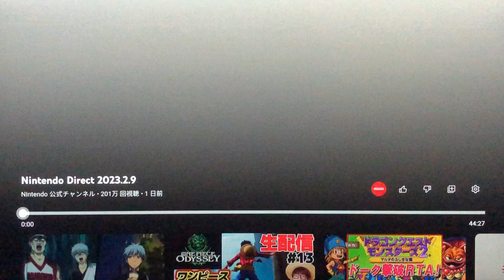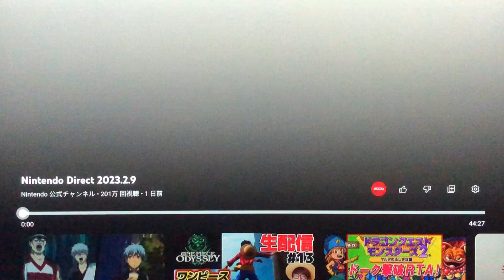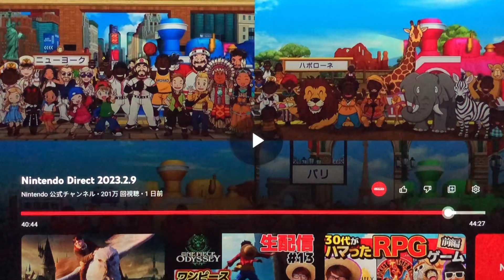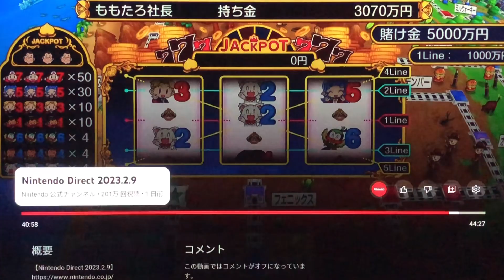桃鉄の新作が今年出る！？桃鉄ワールドの情報を3日遅れで見てみました。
※この動画は収益化をしておりません。

今回はニンテンドーダイレクトを
(3日遅れで)視聴させて頂きました。
キングボンビーはいるよね？
いてくれよ？？

ゲストボンビーはいるのかな？
リメイクなら
デビルボンビー、チャージボンビー、
ロシアンボンビーが復活？？

とにかく今年発売みたいなので
楽しみです！

ただ、4日徹夜はヤベェから
正直言ってもうちょいまったり遊びt()